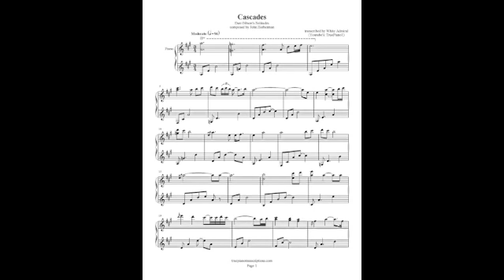Cascades - John Herberman - Dan Gibson's Solitudes - Piano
Here's my transcription of "Cascades" from Dan Gibson's Solitudes composed by composed by John Herberman. What a beautiful peaceful melody this is!  As far as I know this is only available here. The level of difficulty is advanced intermediate.